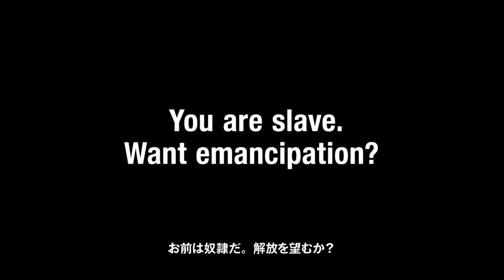Teaser PERSONA5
Teaser de revelação de  PERSONA5